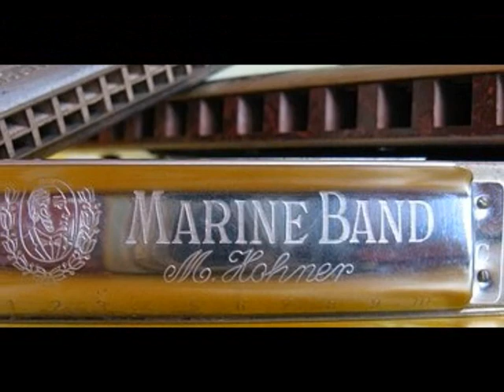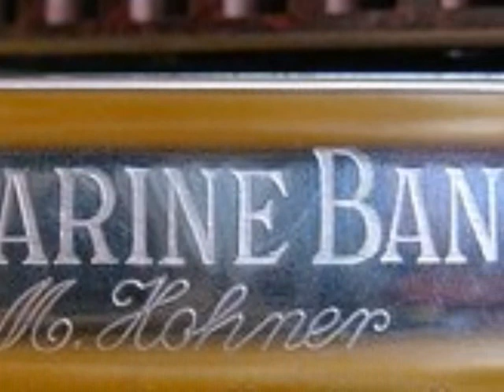Hallelujah Cover on Harmonica by Dan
This song was written by  Leonard Cohen canadian singer-songwriters and recorded 1984 on the album " Various Positions ".

Multiple coverversions the best known are Jeff Buckley ,Rufus Wainwright and the Group Pentatonix (A-capella cover ).

My instrumental cover version is played and recorded in my home recording studio "promusica" 2020.I made my own backing track.

This song is the property and Copyright of this rightful owner(s) and Studio "promusica" Claims no ownership of the song.This is Non-Profit Video made solely for the Purpose of study,review or critical analysis purposes only.

For my cover Version I used three harmonica :

-Octave voted Hohner Big Valley 48C - Key C dur

-Octave voted Huang Cathedral Concert solo Tuned -Key C dur

-Diatonic Fender Blues Deluxe -Key C dur